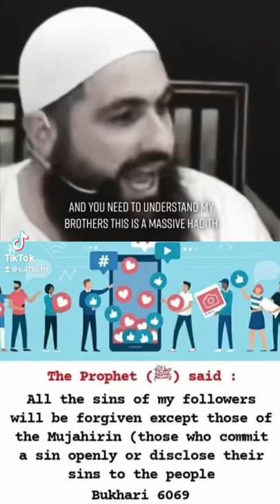Sins which aren’t forgiven